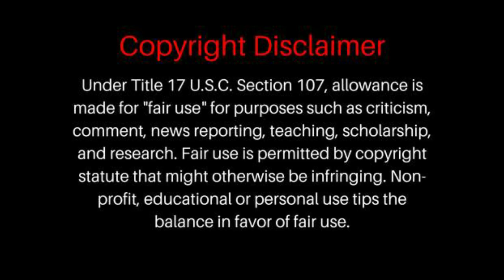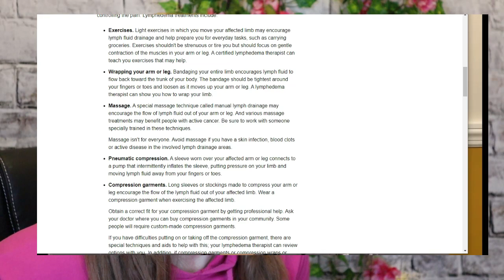BODYBUILDER REACTS TO ALR | Keep Up The Good Work!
Hey Guys!

Here is the first of 3 uploads for today :D I will aim to do a fitness/health reaction every day, something fun like Jubilee or I Am Sophie and also a vlog most days.

I think Amberlynn Reid is finally starting to do well and it shows, if she keeps this up she will be under the 500s in a week! Focus on how you feel AFTER a binge, not BEFORE. The temporary satisfaction of eating will not outweigh the guilt you will feel after that - just keep that in mind

These are trying times and she needs to take care of her health even more so than normal, because catching the virus could be detrimental...

I am feeling positive about the changes she is making, regardless of the reasons why, she is becoming healthier and I am here for it!! Well done Amber, you can keep this up!

Have a great day all and stay safe!